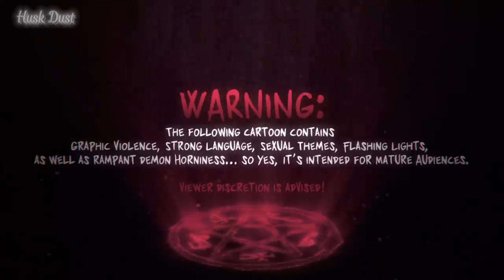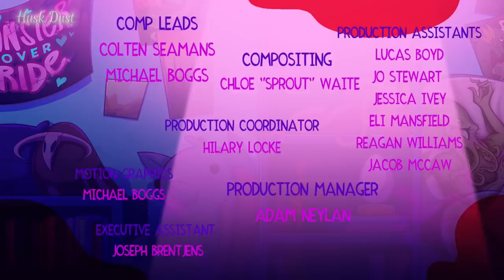HELLUVA SHORT 3 // MISSION: WEEABOO-BOO // HELLUVA BOSS (LEGENDADO PT BR)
This video is copyrighted by the "Vivziepop" channel. The link to the original video is down below. Thank you for your understanding, and let me make it clear that my intention was only to subtitle the video for Brazilian fans to understand.

This caption was made by fan for fan 🇧🇷
Essa legenda foi feita de fã para fã 🇧🇷